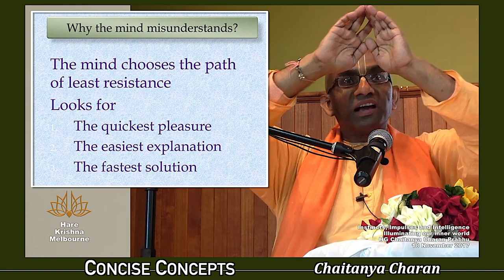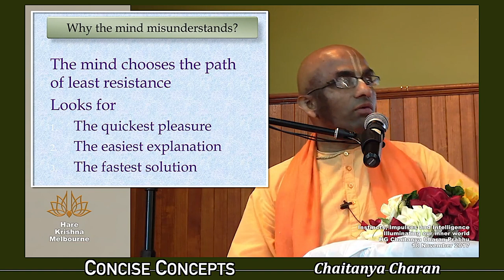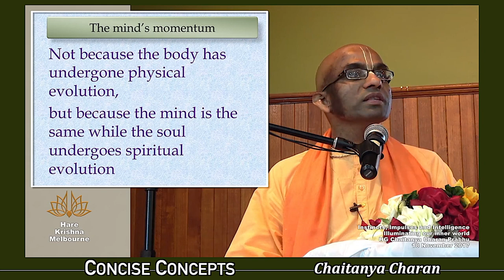Understanding why our mind often makes us misunderstand things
From: Instincts, Impulses and Intelligence Part 1 - HG Chaitanya Charan Prabhu